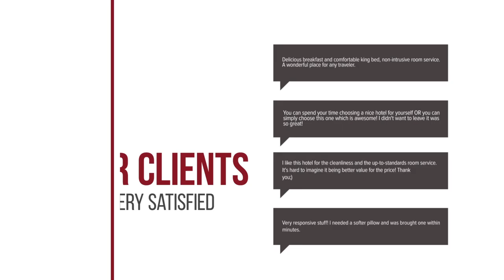AC Hotel San Sebastian de los Reyes hotel review | Hotels in San Sebastian de los Reyes | Spain Hote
AC Hotel San Sebastian de los Reyes hotel review | Hotels in San Sebastian de los Reyes | Spain Hotels.

AC Hotel San Sebastian de los Reyes hotel video review. Hotels in San Sebastian de los Reyes, european 4 stars hotels.